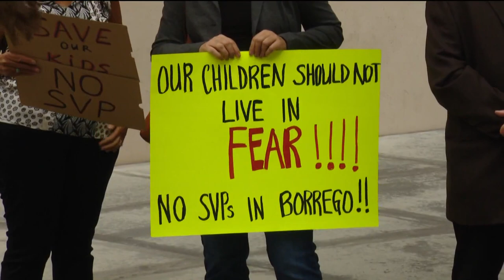Borrego Springs neighbors upset over possible placement of sexual offender placement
Hearing is set for tomorrow